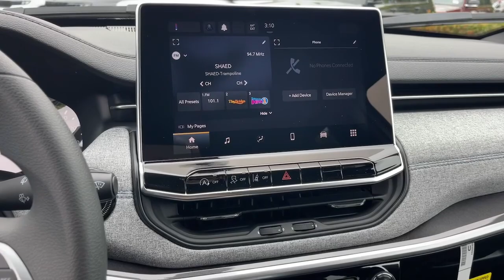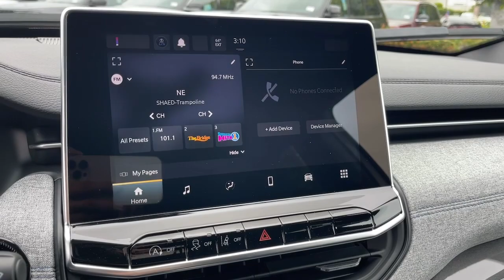2023 Jeep Compass Cerritos, Buena Park, Anaheim, Long Beach, Downey 2363012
Bright White Clearcoat New 2023 Jeep Compass Sport available in 18803 Studebaker Road, Cerritos, California at Cerritos Dodge Chrysler Jeep Ram. Servicing the Cerritos, Buena Park, Anaheim, Long Beach, Downey, CA area.

Bright White Clearcoat 2023 Jeep Compass Sport 4WD 8-Speed Automatic 2.0L I4 DOHCRecent Arrival! 24/32 City/Highway MPG
ENGINE: 2.0L I4 DOHC DI TURBO W/ESS  (STD),BLACK  CLOTH LOW-BACK BUCKET SEATS,BRIGHT WHITE CLEARCOAT,QUICK ORDER PACKAGE 29A  -inc: Engine: 2.0L I4 DOHC DI Turbo w/ESS  Transmission: 8-Speed Automatic 8F30,TRANSMISSION: 8-SPEED AUTOMATIC 8F30  (STD),FRONT LICENSE PLATE BRACKET,Turbocharged,Four Wheel Drive,Power Steering,ABS,4-Wheel Disc Brakes,Brake Assist,Aluminum Wheels,Tires - Front All-Season,Tires - Rear All-Season,Heated Mirrors,Power Mirror(s),Rear Defrost,Privacy Glass,Intermittent Wipers,Variable Speed Intermittent Wipers,Rear Spoiler,Power Door Locks,Daytime Running Lights,Automatic Headlights,LED Headlights,AM/FM Stereo,Satellite Radio,MP3 Player,Auxiliary Audio Input,Requires Subscription,MP3 Player,Steering Wheel Audio Controls,Auxiliary Audio Input,Bluetooth Connection,Pass-Through Rear Seat,Rear Bench Seat,Adjustable Steering Wheel,Trip Computer,Power Windows,Leather Steering Wheel,Keyless Entry,Power Door Locks,Keyless Start,Keyless Entry,Power Door Locks,Cruise Control,A/C,Cloth Seats,Bucket Seats,Driver Vanity Mirror,Passenger Vanity Mirror,Floor Mats,Smart Device Integration,Power Windows,Power Door Locks,Trip Computer,Security System,Immobilizer,Traction Control,Stability Control,Traction Control,Front Side Air Bag,Blind Spot Monitor,Cross-Traffic Alert,Lane Departure Warning,Lane Keeping Assist,Lane Departure Warning,Front Collision Mitigation,Driver Monitoring,Tire Pressure Monitor,Driver Air Bag,Passenger Air Bag,Front Head Air Bag,Rear Head Air Bag,Passenger Air Bag Sensor,Knee Air Bag,Child Safety Locks,Back-Up Camera